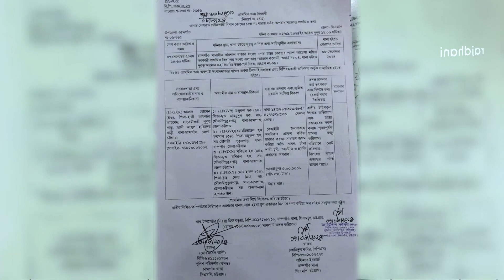চট্টগ্রামে সেনাবাহিনীর পরিচয় দিয়ে প্রবাসীর ভাড়াঘরে লুটপাট